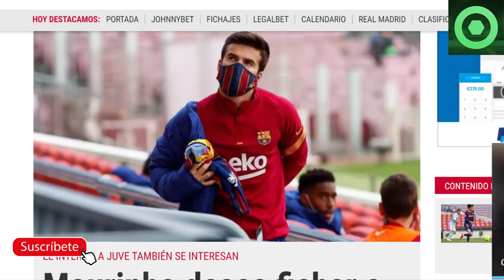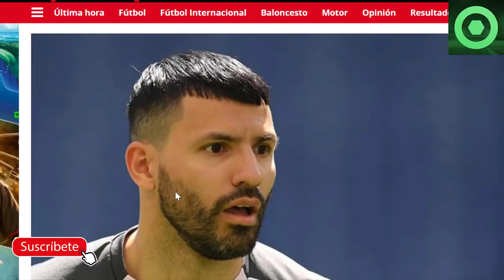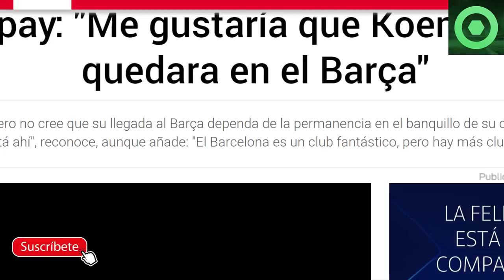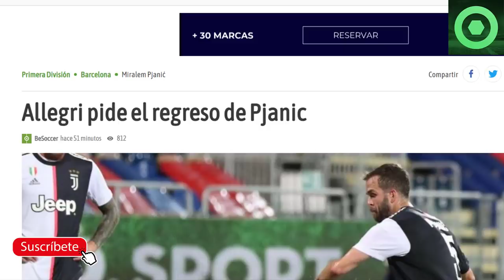🟥 GIRO INESPERADO con AGÜERO 🟥PELIGRO con RIQUI PUIG 🔴 DE LIGT habla del INTERÉS del BARÇA🔴 PJANIC 🟥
Fuentes:
fcbarcelonanoticias
mundodeportivo
sport
besoccer